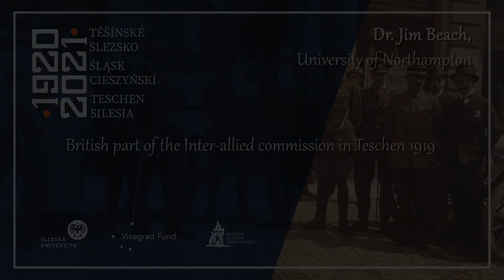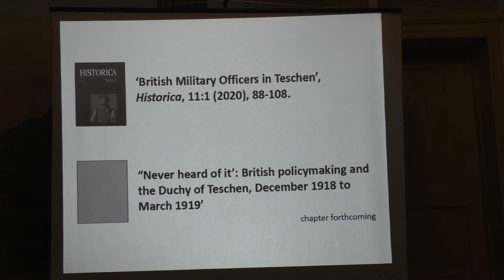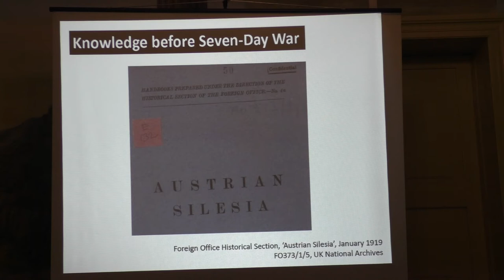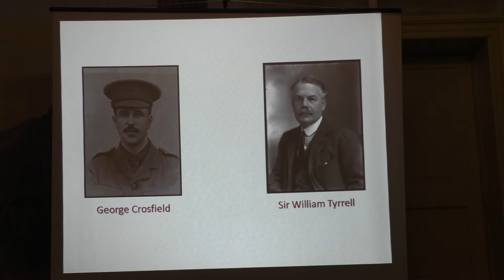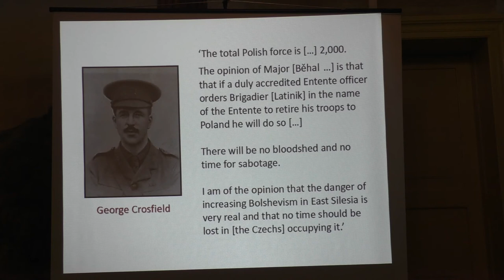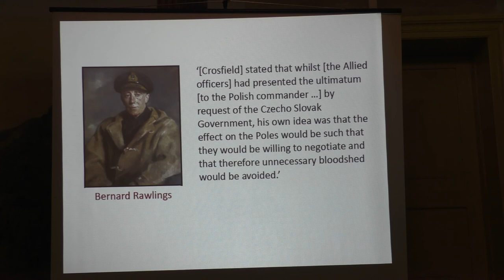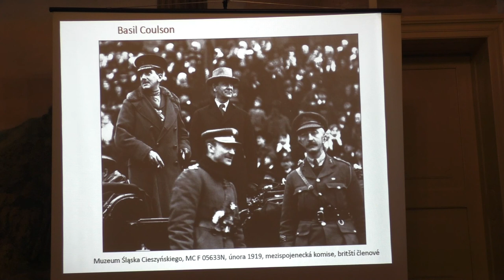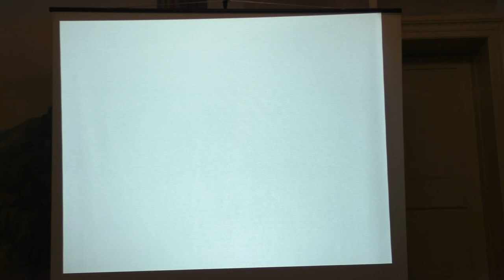01. Dr. Jim Beach – British part of the Inter-allied commission in Teschen 1919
Dr. Jim Beach, University of Northampton – British part of the Inter-allied commission in Teschen 1919